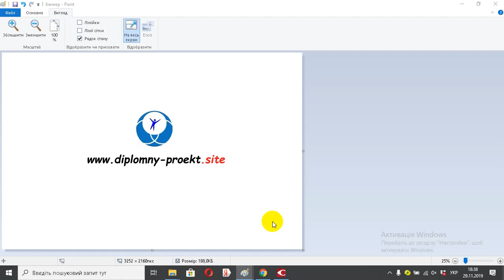Про показник комплексної оцінки технічної досконалості БПЛА безпілотних літальних апаратів з електри